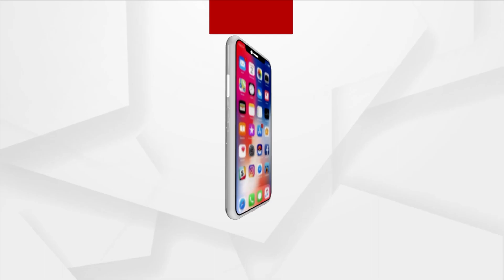BJD Leaders Link In SDM Fake Plan Approval In Sambalpur